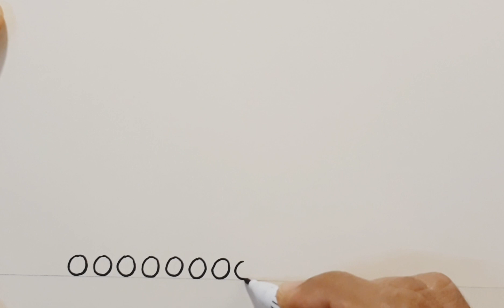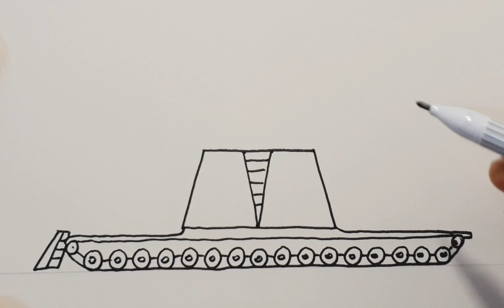How to draw Titan Speakerman + Monster tank